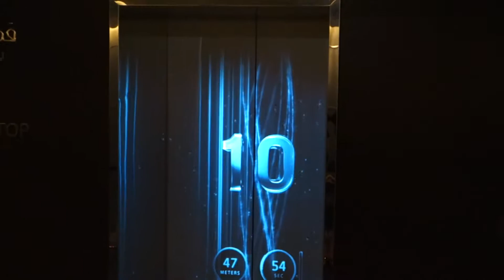Dubai, Burj Khalifa Dubai, Mall, Airport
Walking thrue Dubai to Burj Khalifa and Airport